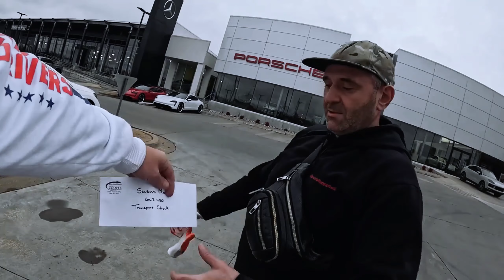МУСТАНГУ 50 ЛЕТ | Работа на пикап траке в США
Работа на пикап траке в США / МУСТАНГУ 50 ЛЕТ
Забираем очень старый и невероятно красивый форд мустанг